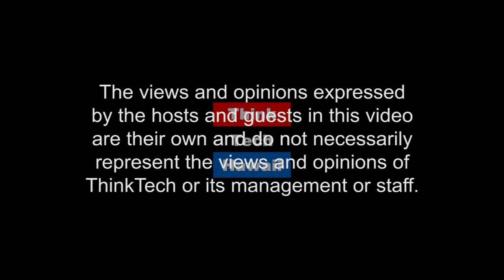Aloha Spirit Law Revisited (Working Together)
Can You Be Arrested for Not Having the Spirit of Aloha?.  This week Kumu Shana Logan joins Cheryl Crozier Garcia in the studio to talk about Aloha Spirit Law and issues regarding it's practicality in today's world.